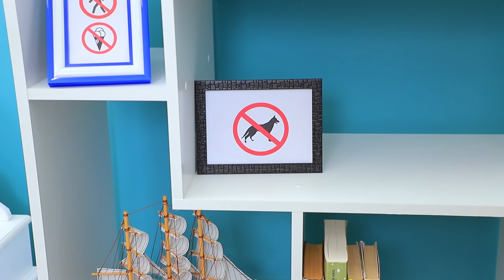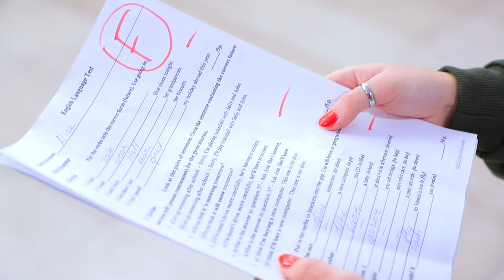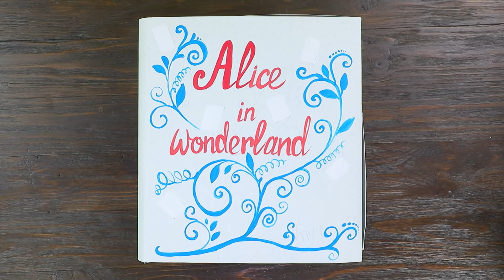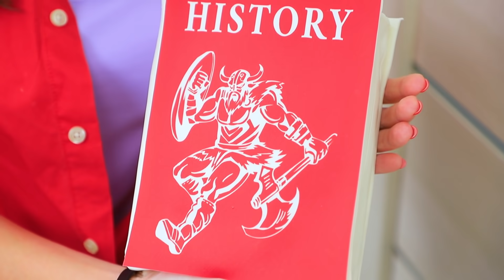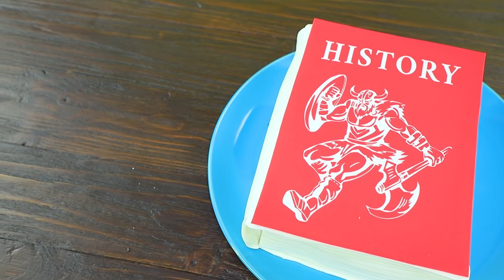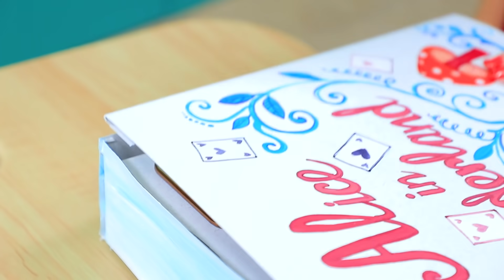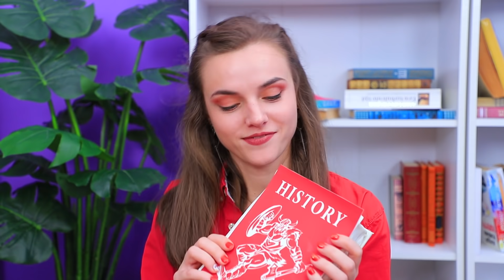إزاي تمرروا أكل، حيوانات أليفة وحاجات في أي مكان تروحوه!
تحب تشيلوا حاجاتكم إللي بتحبوها معاكم في كل مكان؟ يبقا أكيد هتحبوا الفيديو الجديد! بعد كل ده، جهزنالكم ابتكارات حياة كتيرة حلوة علشانكم!

اللوازم والأدوات:
• تلات حلقات تثبيت.
• ورق كرتون.
• ستايروفووم.
• لون أكريليك.
• تشوبا تشوبس.
• قناع وش.
• شريط حامض.
• بلاستيك.
• سكينة أشغال.
• ورق كريب.
• لزق ورق.
• مسدس شمع سخن.
• أعواد خشب.
• غراولات زينة.
• شريط.
• جراب عده قديم.
• كاندي.
• كيكة اسفنجية.
• كريمة مخفوقة.
• فوندام أبيض.
• ورق سكر.